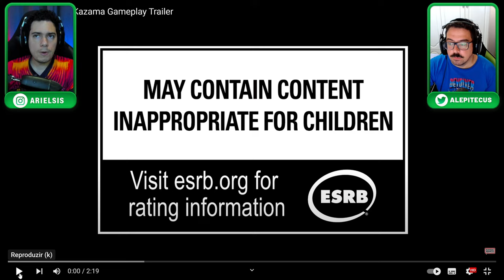ELA VOLTOU! Trailer INSANO da Jun Kazama em TEKKEN 8!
Mais uma trailer divulgado de personagens do tekken8 . Dessa vez temos a gameplay de junkazama , ela parece estar bem forte, deem suas opiniões sobre tudo isso.